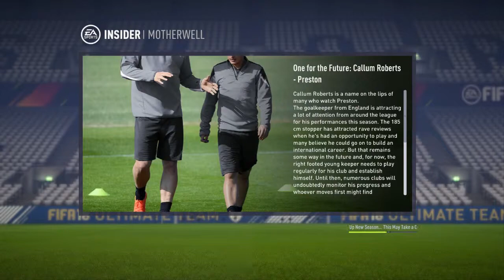Scout Squads |Season 2 | Ep 1